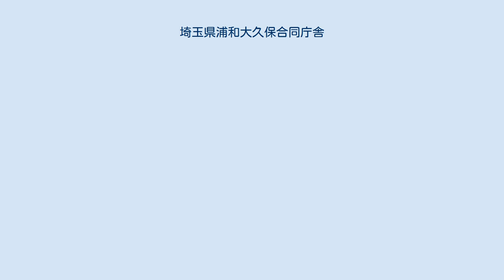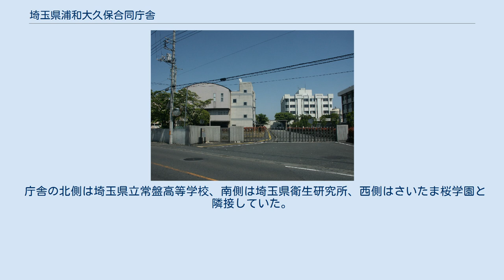埼玉県浦和大久保合同庁舎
埼玉県浦和大久保合同庁舎（さいたまうらわおおくぼごうどうちょうしゃ）は、埼玉県さいたま市桜区上大久保に所在する埼玉県の合同庁舎である。
隣接していた公害センターや庁舎管理者である環境研究所も他所へ移転し、配置意義が薄れてきたことや、老朽化も起因して2015年度に解体された。
埼玉県の合同庁舎としては埼玉県浦和合同庁舎が浦和区内にある。
 浦和大久保合同庁舎 庁舎は1975年に埼玉県立衛生短期大学の校舎として建てられたものである。
1999年に大学は越谷市に移転し、建物がリニューアルされ、浦和大久保合同庁舎として2000年に使用開始された。
 庁舎の北側は埼玉県立常盤高等学校、南側は埼玉県衛生研究所、西側はさいたま桜学園と隣接していた。
庁舎の入り口は埼玉県道215号沿いにあり、常盤高校とさいたま桜学園に挟まれた狭い通路を東に進むと庁舎玄関があった。
2015年度に衛生研究所と同時に解体された。
合同庁舎と衛生研究所の敷地の間に常盤高校の敷地があるなど以前から敷地が入り組み、支障をきたしていたことから、跡地は常盤高校の施設やさいたま桜学園の温室などに利用される見込みである。
 解体中の埼玉県浦和大久保合同庁舎